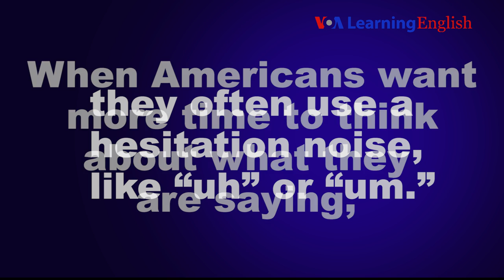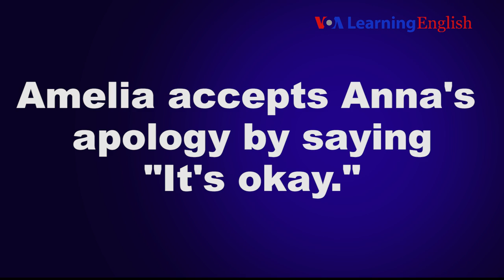Pronunciation Practice - Let's Learn English Lesson 8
Learn how Americans make hesitation noises, like um, to give themselves more time to think of an answer. Also learn how to use emphasis when you apologize and accept an apology.